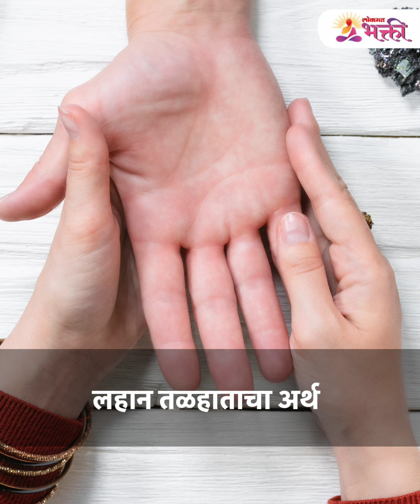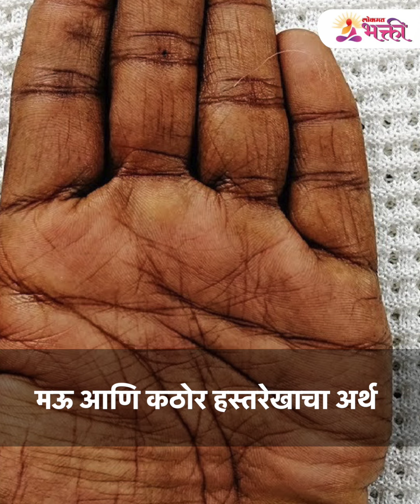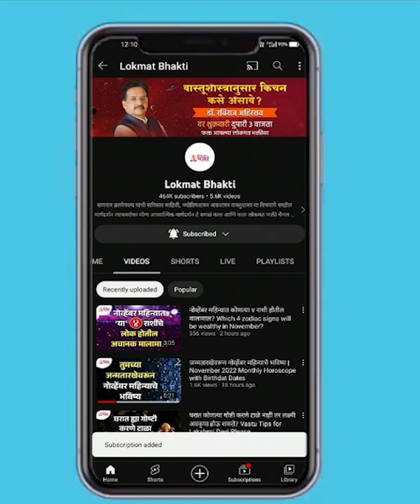"तुमच्या जोडीदाराचा हात बघून स्वभाव ओळखा" | Palmistry Reading | Lokmat Bhakti | KA3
आमचा व्हिडिओ आवडल्यास धन्यवाद. लाईक, शेअर आणि सबस्क्राईब करा.